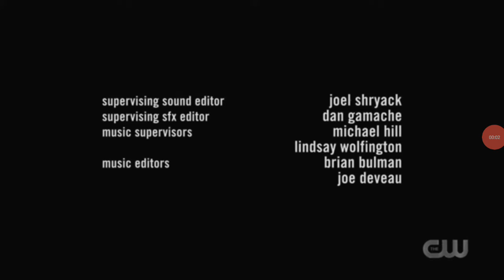Red Hour/Warner Bros Television/CBS Television Studios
Taken From : "ITD".